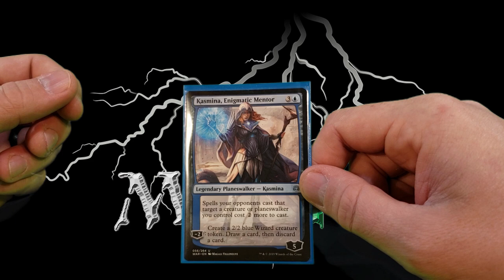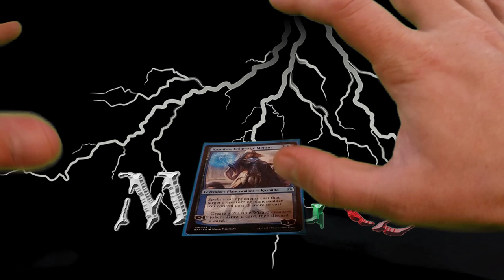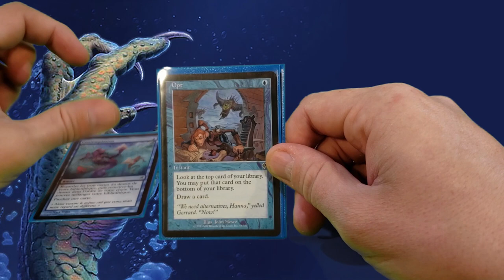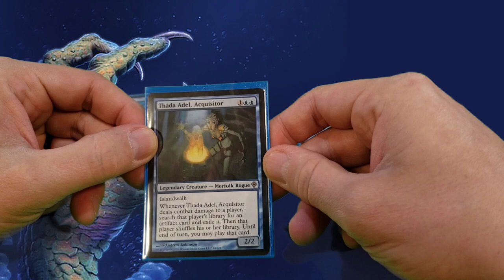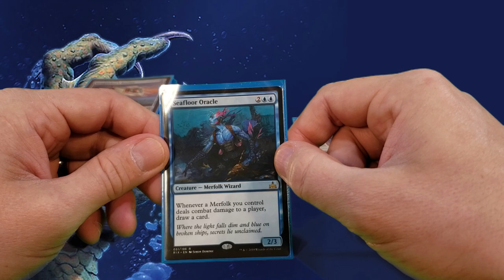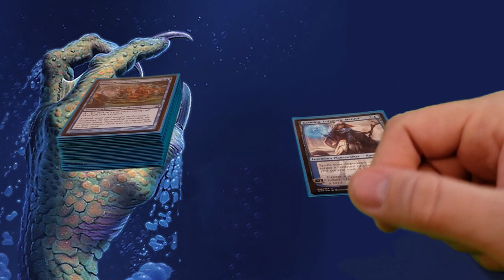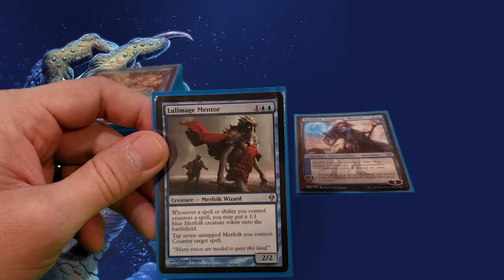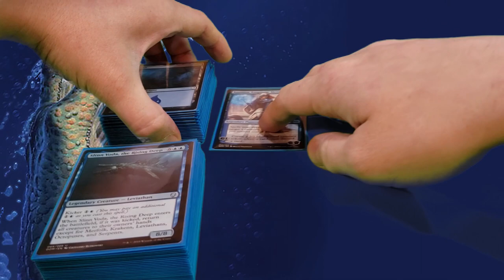Kasmina, Enigmatic Mentor Monarch Challenge Deck Tech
Voici le premier de 5 video sur les deck tech du Monarch Challenge.

Kasmina, Enigmatic Mentor

1 Brainstorm
1 Coastal Piracy
1 Counterspell
1 Curiosity
1 Curious Obsession
1 Curse of the Swine
1 Deeproot Waters
1 Dissipation Field
1 Door of Destinies
1 Elixir of Immortality
23 Island
1 Kasmina, Enigmatic Mentor
1 Kopala, Warden of Waves
1 Lord of Atlantis
1 Lullmage Mentor
1 Master of the Pearl Trident
1 Memory Lapse
1 Merfolk Sovereign
1 Merrow Commerce
1 Merrow Reejerey
1 Mist-Cloaked Herald
1 Opt
1 Polymorphist's Jest
1 Ponder
1 Propaganda
1 Quicksilver Fountain
1 River Sneak
1 Seafloor Oracle
1 Sky Diamond
1 Slinn Voda, the Rising Deep
1 Stonybrook Banneret
1 Stormtide Leviathan
1 Sword of the Animist
1 Thada Adel, Acquisitor
1 Thassa, God of the Sea
1 Tideshaper Mystic
1 Triton Shorestalker
1 Vanquisher's Banner

Credit